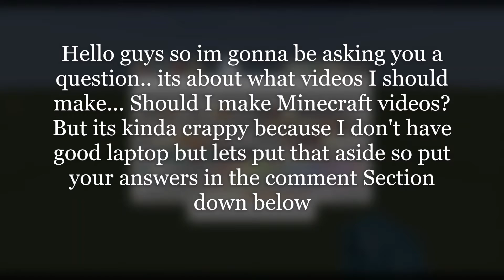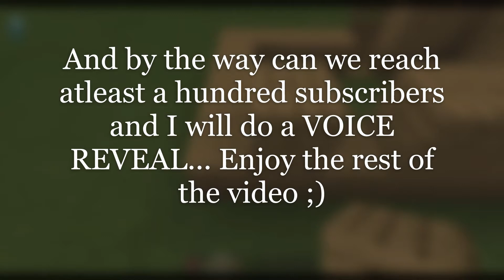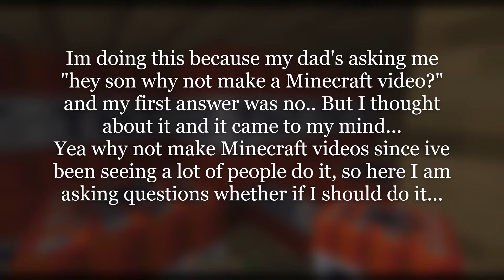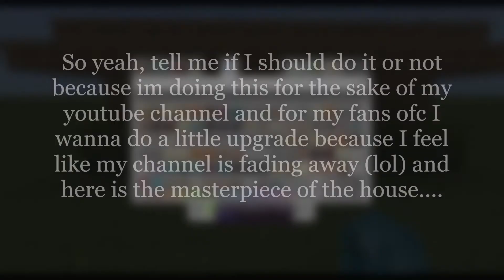Please watch right now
pls like and sub and comment ur ideas down below